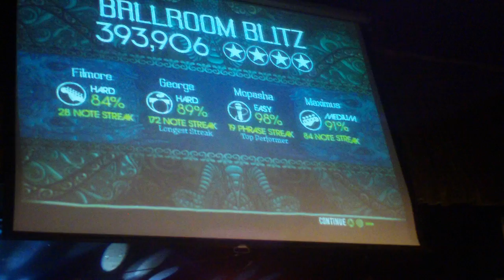Rock4theKids - Zombie Disco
Best costume winners, best vocalist winner, and second place finishers - Zombie Disco!